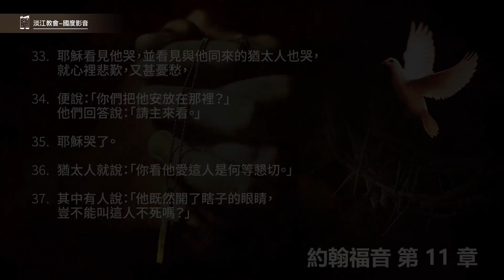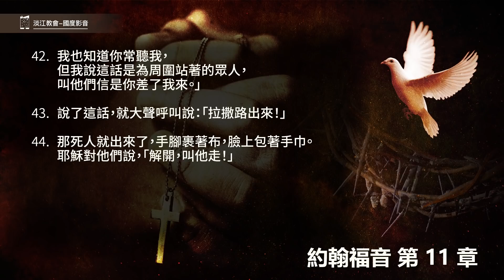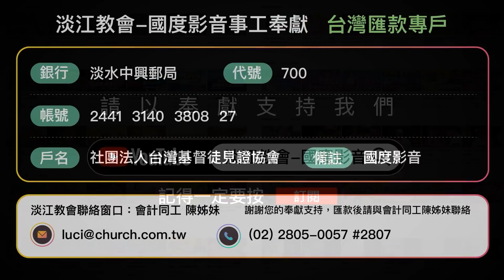220313 約翰福音 11章33~44節 耶穌哭了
約翰福音 11章33~44節
33.耶穌看見他哭，並看見與他同來的猶太人也哭，就心裡悲歎，又甚憂愁，
34.便說：「你們把他安放在那裡？」他們回答說：「請主來看。」
35.耶穌哭了。
36.猶太人就說：「你看他愛這人是何等懇切。」
37.其中有人說：「他既然開了瞎子的眼睛，豈不能叫這人不死嗎？」
38.耶穌又心裡悲歎，來到墳墓前；那墳墓是個洞，有一塊石頭擋著。
39.耶穌說：「你們把石頭挪開。」那死人的姐姐馬大對他說：「主啊，他現在必是臭了，因為他死了已經四天了。」
40.耶穌說：「我不是對你說過，你若信，就必看見神的榮耀嗎？」
41.他們就把石頭挪開。耶穌舉目望天，說：「父啊，我感謝你，因為你已經聽我。
42.我也知道你常聽我，但我說這話是為周圍站著的眾人，叫他們信是你差了我來。」
43.說了這話，就大聲呼叫說：「拉撒路出來！」
44.那死人就出來了，手腳裹著布，臉上包著手巾。耶穌對他們說，「解開，叫他走！」